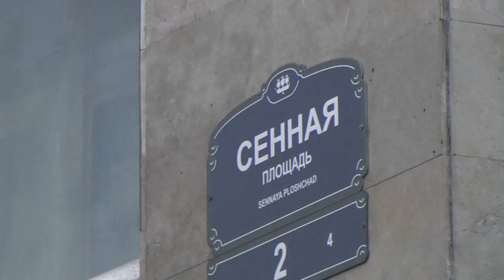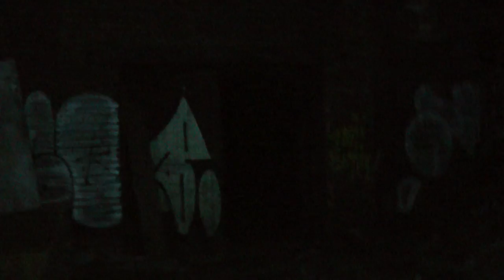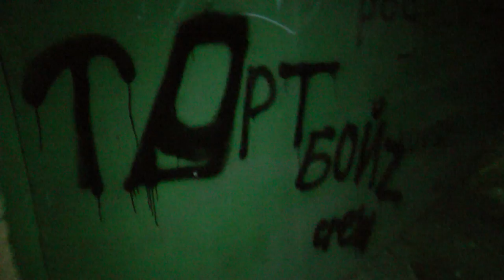VLOG: Цветы в память о погибших. Ночью на Заброшенном Заводе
Меня зовут Aleksey Ivanov, я не пример для других, я просто снимаю на камеру свою жизнь.